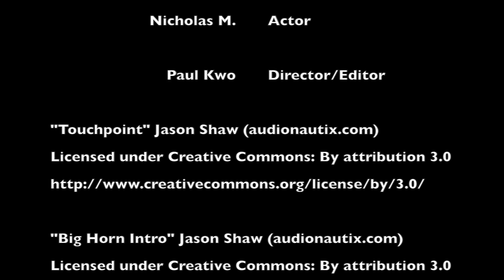Not a PSA: Don't Snack & Walk - Snack, Crash and Bleed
PopRock Academy presents
Youtube Acting & Production Class
Our awesome Youtubers this week decided to do some Public Service Announcements, on a matter that matters to them most. Don't snack and walk, kids. It's not a smart idea. These kids learned the hard way when three kids crashed into each other and gave each other a bloody nose while they were all snacking and walking.

PopRock Youtube makes fun and entertaining videos as a part of our class projects on a weekly basis. We do an assortment of videos from parody videos, to fun games and challenges, to whatever cool ideas our students come up with.

Our channel also include some amazing singing, dancing, acting and music performances from our students at various locations in the southern California areas.

626.282.ROCK[7625]